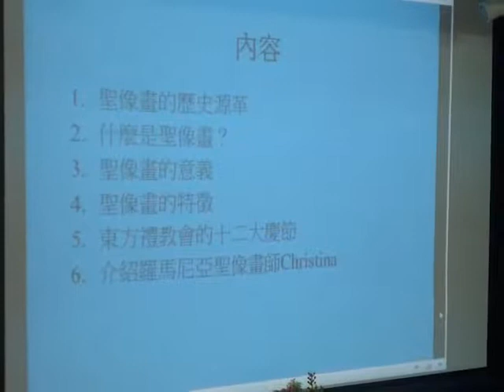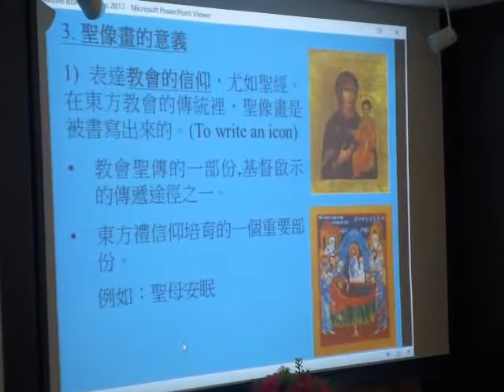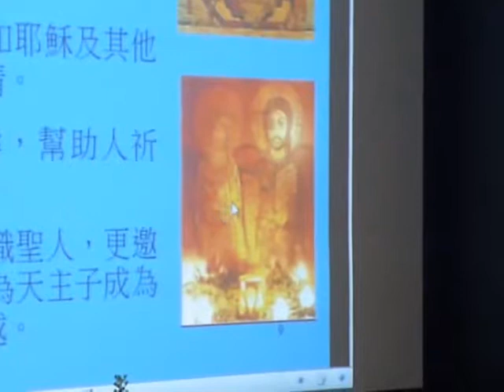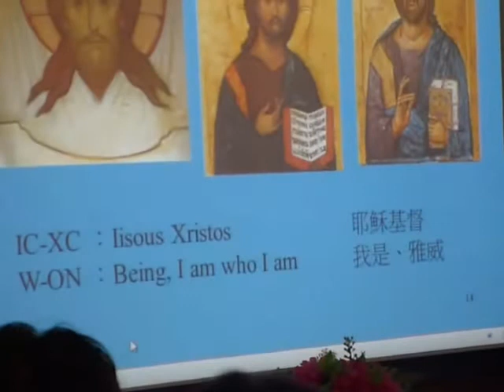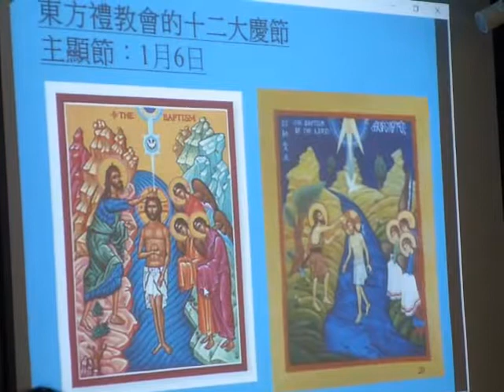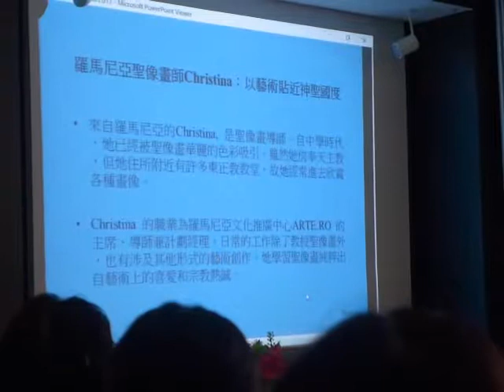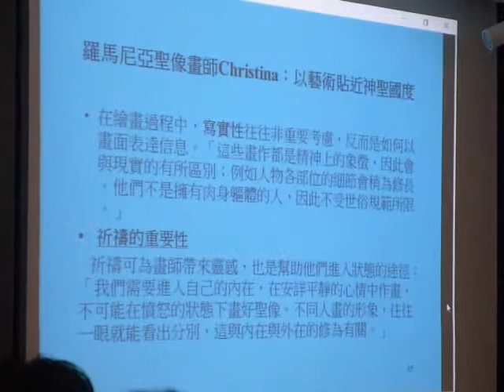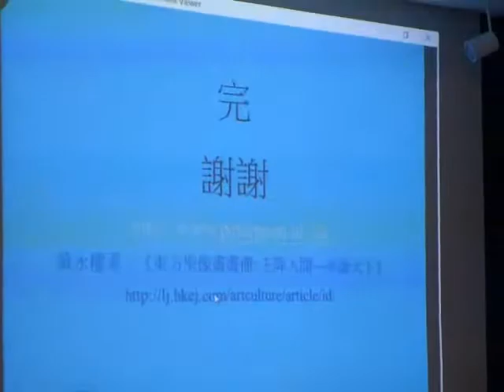靈火天地Icon workshop前奏----聖像畫靈修簡介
靈火天地Icon workshop前奏(2017/06/04)
聖像畫靈修簡介
鳴謝Alice的分享